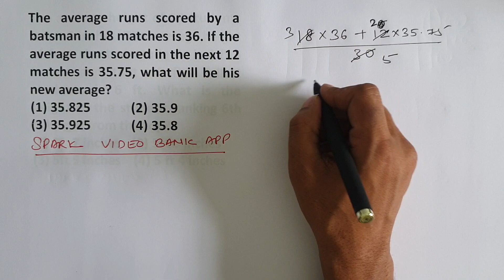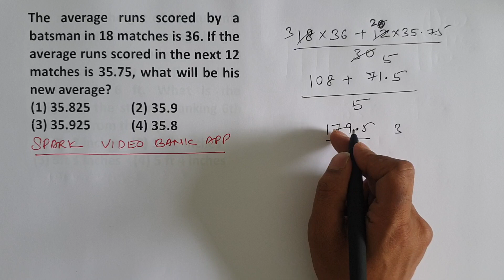Averages and Mixtures